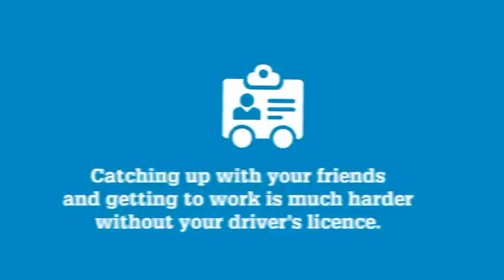Sam Finn talks to Alana Schuster, captain of the Samoan Schools Netball team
Sam chats with Alana about Netball in Samoa, and how she is enjoying the International Schoolgirls Netball Challenge.